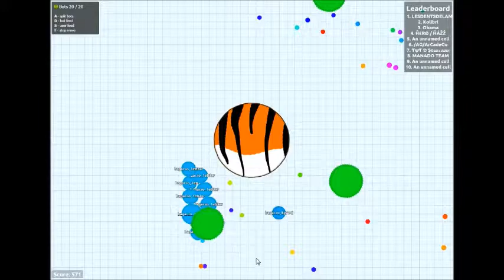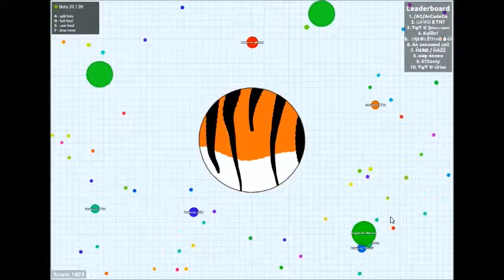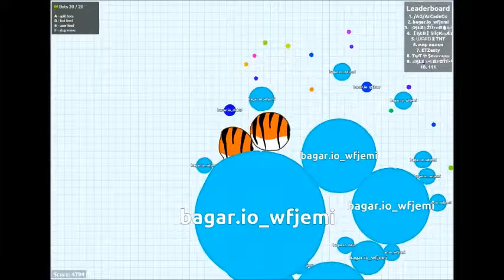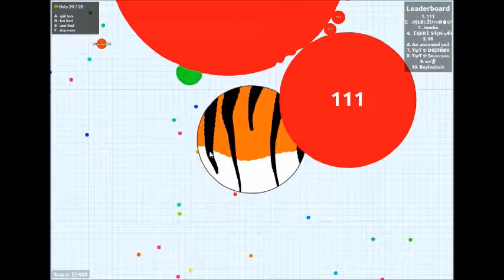Bagar.io 20 Bots + Random team Player